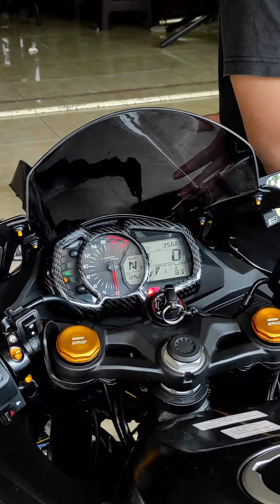ANTI LELET CLUB || Project ZX-25R 4 Cylinder setting biar kencang kaga lemot 🔥